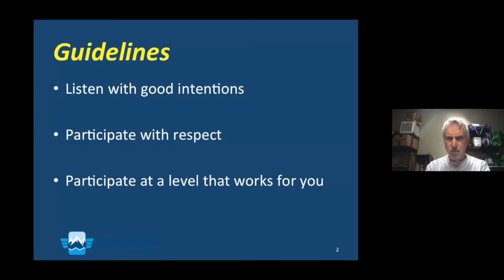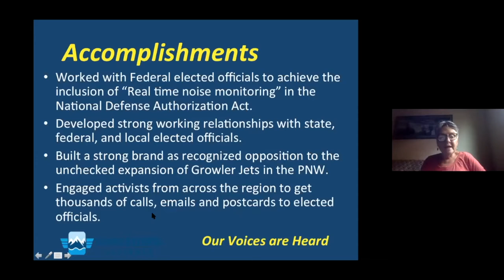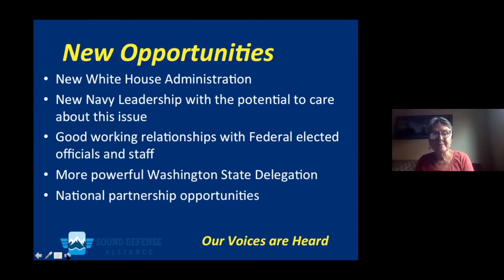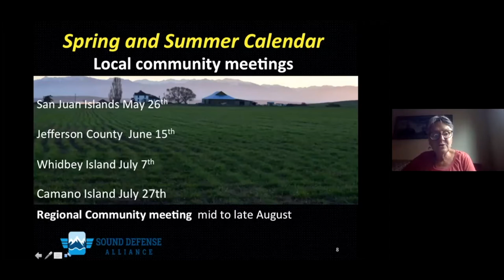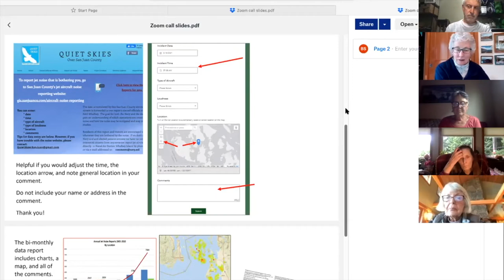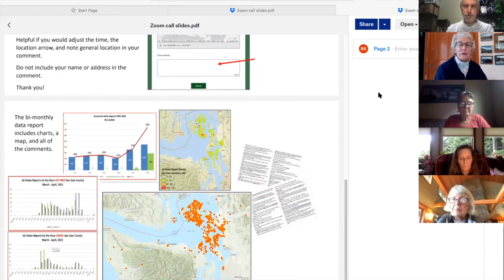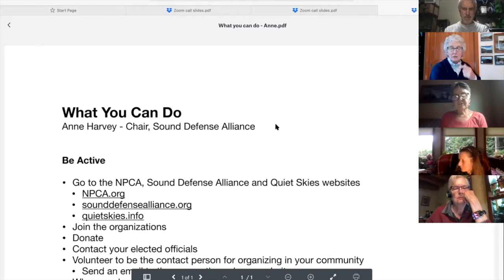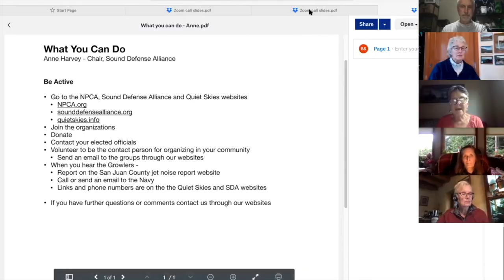San Juan County Virtual Event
SDA and Quiet Skies held a Zoom meeting about the impacts of the Growlers on San Juan County. We discussed the SDA Roadmap to Restore the Balance and the importance of reporting jet noise.